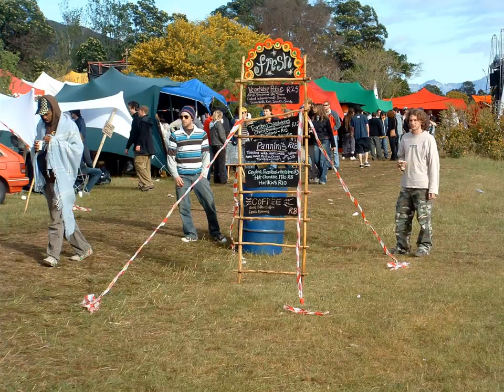Without You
This is another video I produced for songs of Michael Chidrawi, a singer and songwriter from Johannesburg, South Africa. Michael died some years ago, but his music is still alive. Listen to "Without You" and see pictures I shot during Worcester Earth Dance Party September 2006!